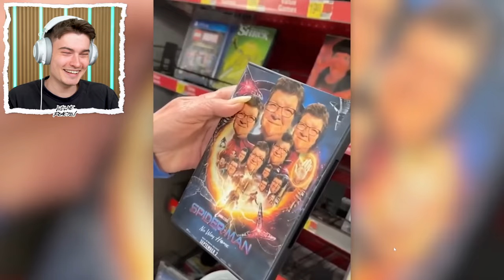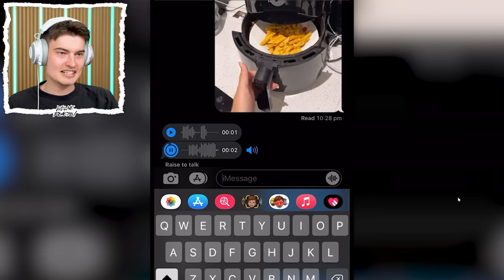Pranks That Went TOO Far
Today we react to the FUNNIEST Pranks on TikTok, YouTube Shorts, and Reddit. These hilarious, and dark humor videos will make you laugh!

Main Channel:  @WillNE
Greatest Podcast On Earth:  @ThisWeekOnTheInternet